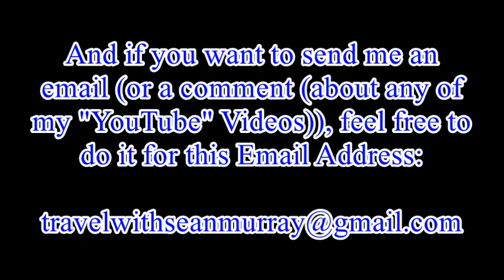"Canyon Springs High School" Indoor Drumline @ Desert Pines High School - Las Vegas, NV - 3/17/2018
Hey, Everyone!  :)
Here's a video of the "Canyon Springs High School" Indoor Drumline @ Desert Pines High School (in Las Vegas, NV)!

I have to admit, I think they did really Good during that time!